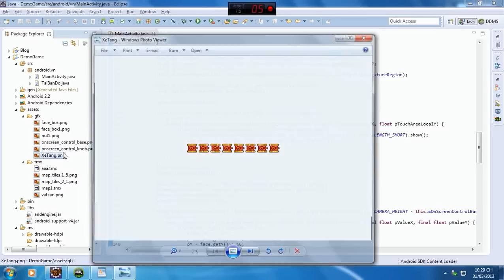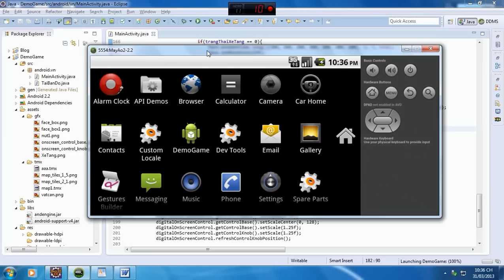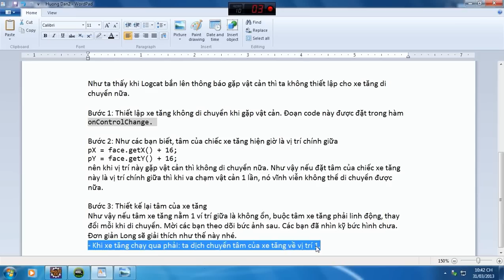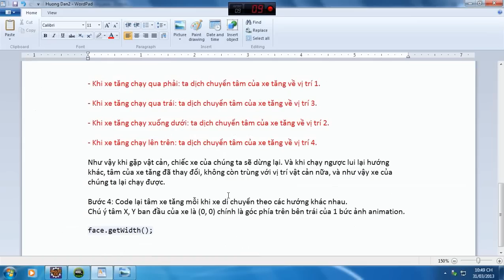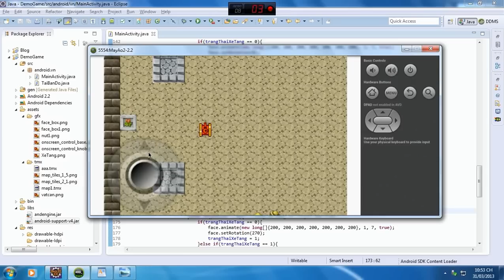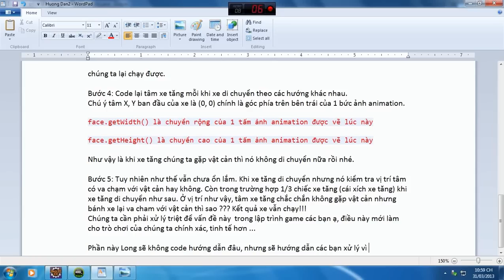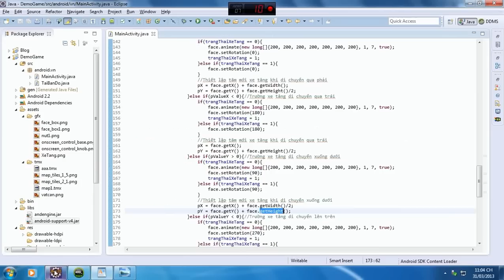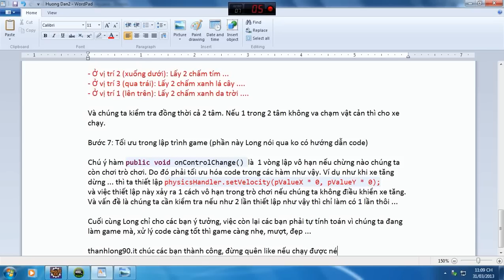Hướng dẫn xử lý va chạm khi gặp vật cản trong lập trình game android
Xử lý việc va chạm của nhân vật trong trò chơi với vật cản
Hướng dẫn bởi: thanhlong90.it